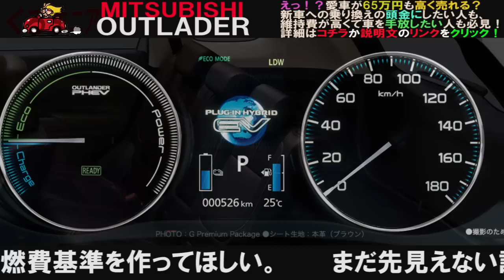三菱アウトランダーPHEVの口コミ「車が不憫でなりません」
新車に乗り換えたい、維持費がかかるから車を手放したい人は必見！
絶対に損しないために…日本で一番高く愛車を売る方法！

この動画チャンネルでは、おもに日本国内で販売されている
全自動車メーカーの新車から旧車まで様々な車種について

一般の車大好きユーザー様方がネットに投稿された
「好評」、「酷評」、「口コミレビュー」、「Ｑ＆Ａ」の中から

○参考になり評判の良かったレビュー
●逆にアンチに受け入れられた辛口レビュー
などを中心に厳選してご紹介しています。

それぞれの車種における
エクステリア
インテリア
燃費性能
走行性能

その他
車購入に関するウラ技情報や
耳よりな情報なども

動画、画像、音声、文字スクロールで
わかりやすくお届けいたします。

車好きのあなた

近々車を購入する予定のあなたにとって
知りたい情報をどんどんアップしていきます。

BGM音源
【You Tube Audio Libraryアーティスト帰属表示】